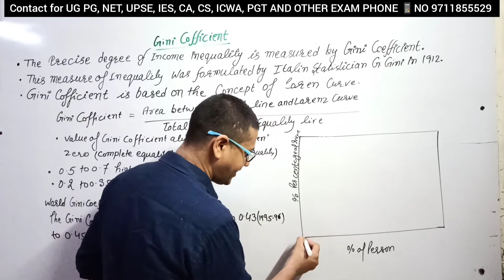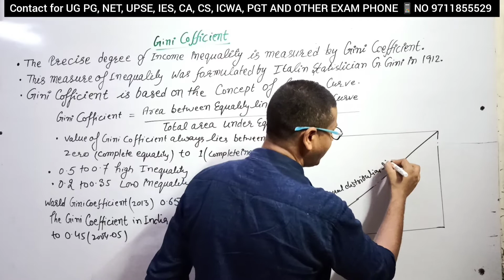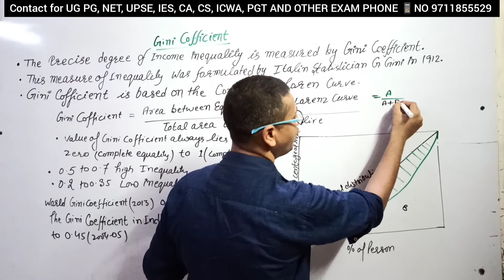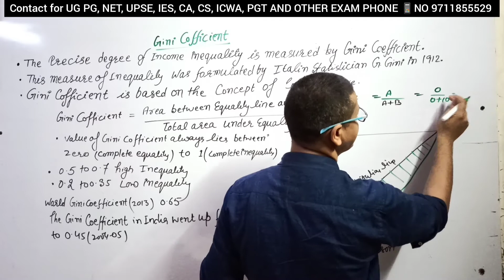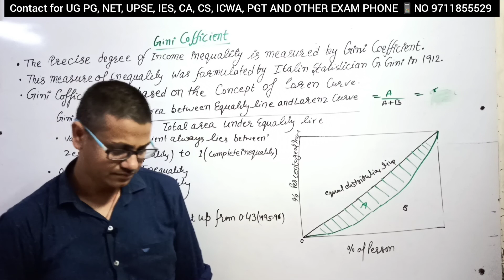Gini Coefficient | measurement of Gini coefficient | Upsc economics optional | Nta net | pgt eco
and GET
1 Complete Syllabus
2. Notes
3 past year paper
 4. Test series
We cover
1. UPSC MAIN ECONOMICS OPTIONAL
2. NTA - NET ECONOMICS
3. INDIAN ECONOMIC SERVICES
4. RBI EXAM 5 NABARD EXAM
 6. DSSSB PGT ECONOMICS
7 KVS/ NVS PGT ECONOMICS
8.PGT ECONOMICS FOR OTHER STATE
9 LECTURER UPHESB
10 IGNOU MA ECONOMICS
11 Delhi UNIVERSITY B.A, B.COM, ECO H, GE, ECO H
12 MDU UNIVERSITIES
13 MA ECO, M.COM, ECO H, BBE, BBA, MBA,
14 . CBES BORAD FOR 11 AND 12
15 NIOS FOR CLASS 12
16. ICSE CLASS 12
17 XI , XII FOR DIFFERENT STATE BOARD
WE COVER
7 FINANCIAL INSTITUTIONS AND MARKET
8. DEMOGRAPHY
9 ENVOURMENTAL ECONOMICS
10 ADVANCED STATISTICS
NAME OF CHAPTERS IN ADVANCED MICROECONOMICS
1. ECONOMICS AN INTRODUCTION
2. CENTRAL PROBLEMS OF AN ECONOMY
3. THEORY OF DEMAND AND SUPPLY
 4. ELASTICITY OF DEMAND AND SUPPLY
 5. APPLICATION OF DEMAND AND SUPPLY AND GOVERNMENT
 6. UTILITY ANALYSIS
 7. INDIFFERENENC
8.REVEALED PREFERENCE THEORY AND HICKS REVISION
9.PRODUCTION FUNCTION
10.ISO-QUENT CURVE
11.THEORY OF COST
12.THEORY OF REVENUE
13.PERFECT COMPITION
14.MONOPOLY
15.MONOPOLISTIC COMPITION
16.OLIGOPOLY
17.GAME THEORY
18.MODEL OF OBJECTIVES OF FIRMS
19.RISK AND UNCERTAINITY
20.INVESTMENT DECSION
21.THEORY OF FACTOR PRICING
22.THEORY OF WAGE
23. THEORY OF RENT
24.THEORY OF PROFITS
25.THEORY OF INTEREST
26.GENERAL EQUILIBRIUM ANALYSIS
27.WELFARE ECONOMICS
28.MARKET FAILURE
29.NATIONAL INCOME
30.DETERMINANT OF OUTPUT AND EMPLOYMENT
31.CONSUMPTION FUNCTION
32.INVESTMENT FUNCTION
33.MUTIPLE AND ACCELERATOR
34.MEANING AND FUNCTION OF MONEY
35.DEMAND FOR MONEY
36.MONEY SUPPLY AND MONEY CREATION
37.QUANTITY THEORY OF  MONEY
38.BANKING
39.INFLATION
40.UNEMPLOYMENT
41.PHILLIPS CURVE
42.BUSINESS CYCLE
43.IS-LM MODEL
44.SHORT RUN GDP AND PRICE LEVEL
45.LLONG RUN GDP AND PRICE LEVEL
46.SMALL OPEN ECONOMY
47.LARGE OPEN ECONOMY
48.MUNDELL – FLEMING POLICY
49.MONETORY AND FISCAL POLICY
50.RATIONAL EXPECTATION HYPOTHESIS
51.PUBLIC FINANCE
52.ROLE OF GOVERNMENT
53.TOOL OF NORMATIVE ANALYSIS
54.MARKET FAILURE
55.PUBLIC GOODS
56.EXTERNALITIES
57.PRINCIPAL OF MAXIMUM SOCIAL ADVANTAGE
58.PUBLIC REVENUE
59.CANONS OF TAXATION AND TAXABLE
60.PRINCIPAL PF TAXATION
61.TAX INCIDENCE
62.TAX AND CONSUMER WARFARE
63.EFFECTS OF TAXATION
64.PUBLIC EXPENDITURE
65.PUBLIC DEPT
66.GOVERNMENT BUDGET
67.GOVERNMENT AND FISCAL POLICY
68.FISCAL POLICY
69.INTERNATIONAL TRADE AND INTRODUCTION
70.CLASSICAL THEORY OF INTERNATIONAL TRADE
71.REFINEMENTS OF CLASSICAL COMPARATIVE COST THEORY
72.THE THEORY OF RECIPROCAL DEMAND
73.THE OFFER CURVE
74.THE THEORY OF OPORTUNITY COST
75.H-O MODERN THEORY OF INTERNATIONAL TRADE
76.COMPLEMENTORY TRADE THEORY
77.FREE TRADE AND PROTECTION
78.FOREIGN TRADE MULTIPLIER
79.FOREIGN EXCHANGE  RATE
80.BALANCE OF PAYMENTS
81.TERMS OF TRADE
82.EXCHANGE CONTROL
83.TARRIFS
84.IMPORT QUOTAS
85.DUMPING
86.CURRENCY DEVALUATIONS
87IBRD
88.INTERNATIONAL MONETORY FUND
89.WTO
90.COMPONENTS OF MONEY SUPPLY
91.RESERVE BANK OF INDIA
92.COMMERCIAL BANKS
93.CO-OPERATIVE BANKS
94.NBFC
95.SPECIALIESD FINANCIAL AND INVESTMENT INSTITUETE
96.INSTRUMENT AND WORKING OF MONETORY POLICY
97.FINANCIAL MARKET
98.MONEY MARKET
99.CAPITAL MARKET AND ITS REGULATION
100.SOLOW MODEL OF GROWTH
101.ECONOMICS GROWTH AND DEVELOPMENT
102.VICIOUS CIRCE OF POVERTY
103.BALANCED AND UNBALANCED GROWTH
104.FEATURES OF DEVELOPED AND UNDEVELOPED ECONOMY
105.CLASSICAL MODEL OF ECONOMIC DEVELOPMENT
106.MARXIAN THHEORY OF ECONOMIC DEVELOPMENT
107.SCHUMPTER THEORY OF ECONOMIC DEVELOPMENT
108.H-D MODEL
109.JOHN ROBINSON THEORY OF CAPITAL ACCUMULATION
110.KALDOR’S/MODEL OF INCOME DISTRIBUTION
111.INDICATORS OF ECONOMIC DEVELOPMENT
112.LEWIS ECONOMIC GROWTH MODEL
113.RODAN’S THEORY OF BIG PUSH
114.LEIBENSTEIN’S THEORY OF CRITICAL MINIMUM EFF